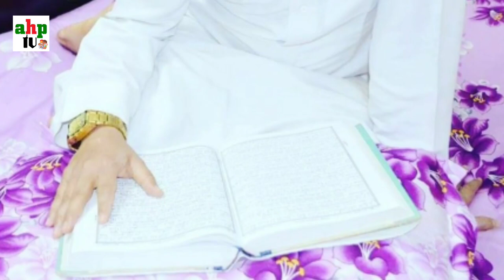কেরাতের সুরে শিখুন সুরা ফাতেহা / মন খারাপ থাকলেই কুরআন তেলাওয়াত শুনুন / Shurah Fateha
পবিত্র কুরআন তেলাওয়াত new ahp tv 2021

আসসালামু আলাইকুম প্রিয় বন্ধুগন
খুব ইচ্ছে ছিলো আপনাদের সাথে Fb লাইভে কথা বলার কিন্তু আমার নিজের কোনো পেজবুক আইডি না থাকায় লাইভ করতে পারলাম না। তার পরেও ahp tv তে দেখা হবে ইনশা আল্লাহ

আলহামদুলিল্লাহ
প্রায় ৪বছর পর আমাদের ahp tv চ্যানেল ফেরে পেলাম।

দীর্ঘ ৩বছর ৩মাস পর আবার আপনাদের মাঝে ফিরে আসতে পেরে মহান রব্বুল আলামিনের কৃতজ্ঞতা জ্ঞাপন করছি।

ভালোকিছুর সাথে থাকুন আল্লাহ আপনাদের ভালো করুন! আমিন

চাইলে ফোন কল করতে পারেন! 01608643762